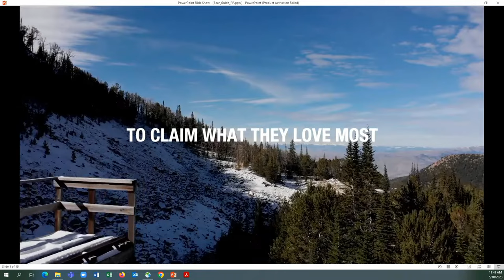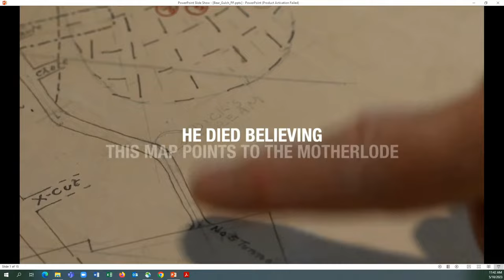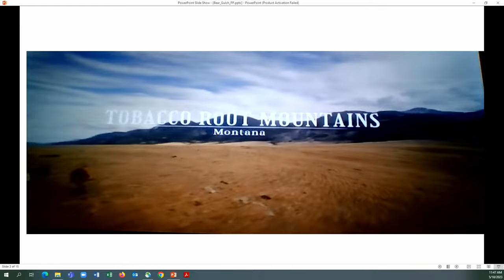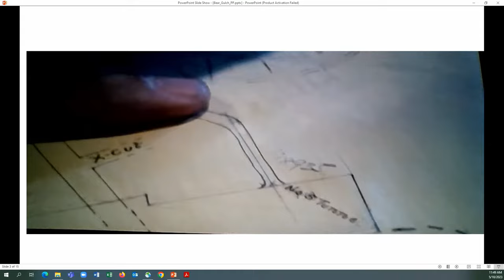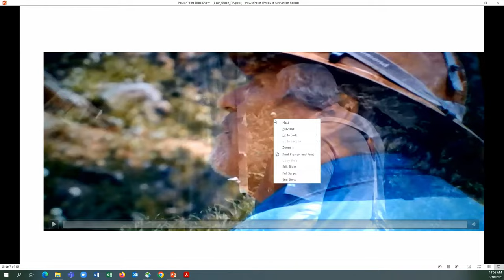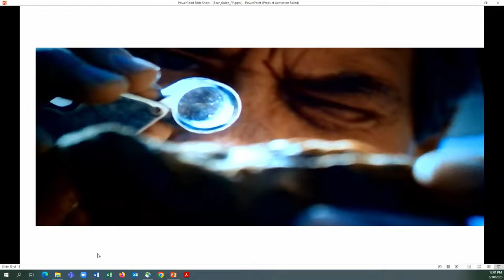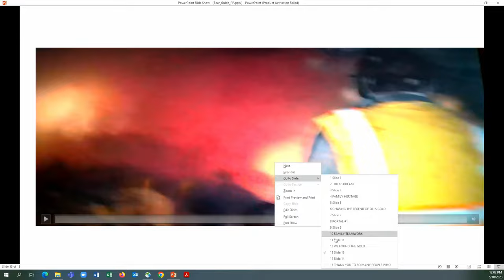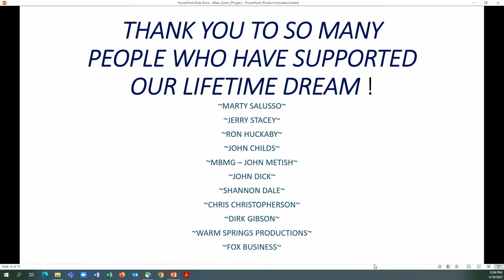Wed., May 10 Tad Dale, Majesty Mining: The Ole's Gold: The Legend of Bear Gulch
Exploration/Geology Session, Mine Design, Operations & Closure Conference 2023